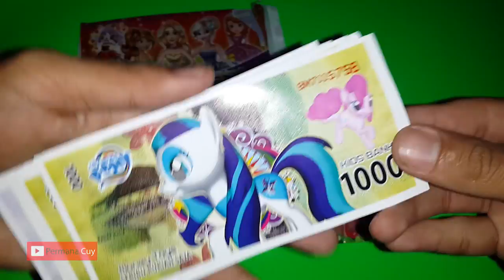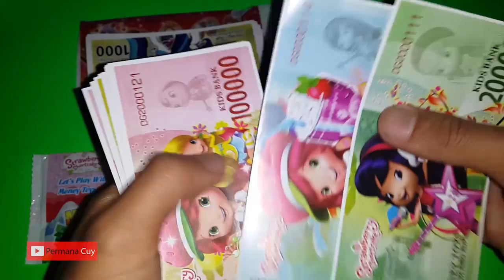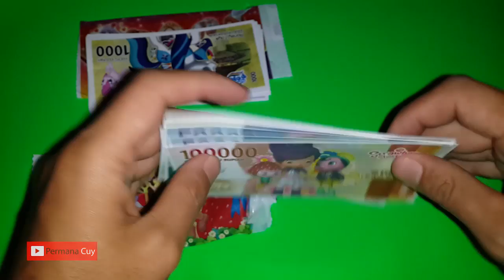Review Mainan Anak Uang mainan Lucu Banget Money Toys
Uang mainan yang murah harga nya dan gambar nya bagus bagus sekali banyak yang suka dengan uang mainan ini lho.

Have FUN !!!